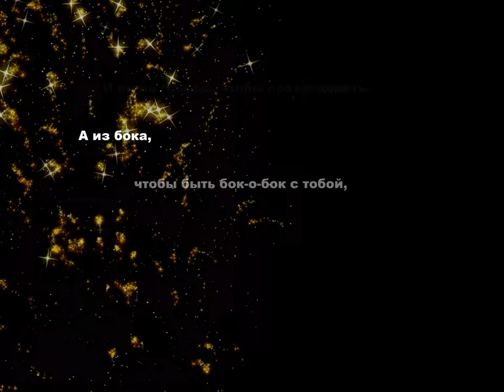Just Pretty Anna birgthbay